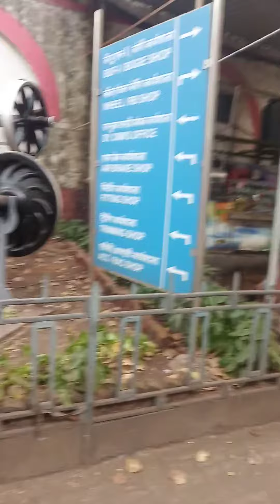Carriage Repair Workshops Western Railway Lower Parel Apprentice Work